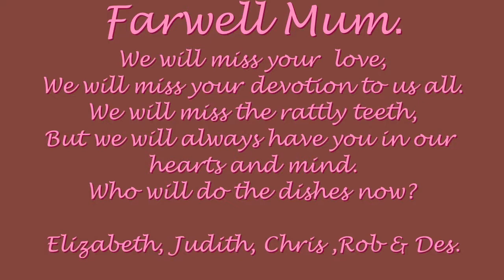Nellie Wallace Memorial